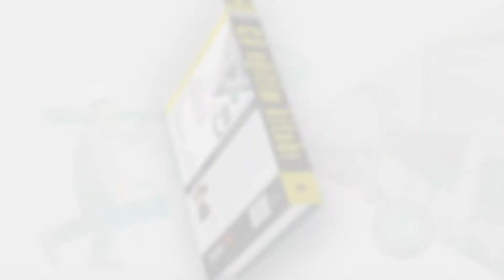C# Eğitim Kitabı | Murat Yücedağ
Bu kitap Genişletilmiş ve Güncellenmiş 2. Baskı ile siz okurlara çok daha fazla katkı sağlayacaktır.
C# temellerini ve C# programlama mantığını modüler bir müfredat aracılığıyla uygulamalı projeler eşliğinde öğrenmeye ne dersiniz? Dünya genelinde 2000'den fazla programlama dili arasında sürekli olarak kendine ilk 5 içinde yer bulan C# programlama dilini öğrenerek yazılım ve kodlama dünyasında ilk adımınızı atabilirsiniz. Gerçek dünya projelerini hayal gücünüzle birleştirip C# dilinde kodlayarak insanların erişimine sunabileceğiniz somut birer ürün haline getirmeye çok yakınsınız. Öyleyse dünya genelinde ilk ders kodu olan "Merhaba Dünya" diyerek ilk kodumuzu yazmaya başlayalım.
Visual Studio Kurulumu
Temel Araç Kullanımları
Değişkenler
Karar Yapıları
Operatörler
Döngüler
Diziler
Fonksiyonlar
Metotlar
Sınıflar
OOP
Diziler
Listeler
Koleksiyonlar
Veritabanı Kavramı
SQL Veritabanı
SQL Sorguları
Prosedürler